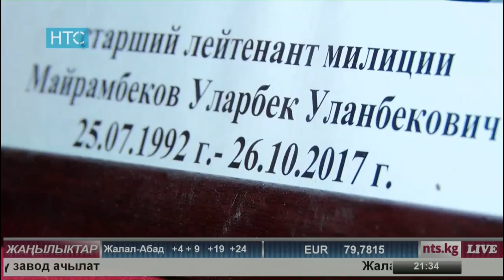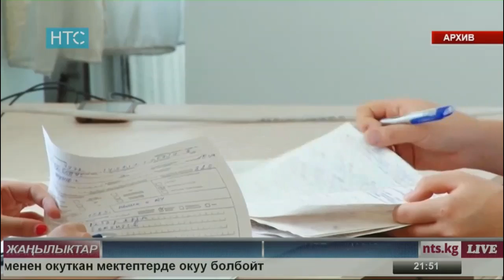Жаңылыктар / 27.10.17 / НТС / Кечки чыгарылыш - 21.30 /